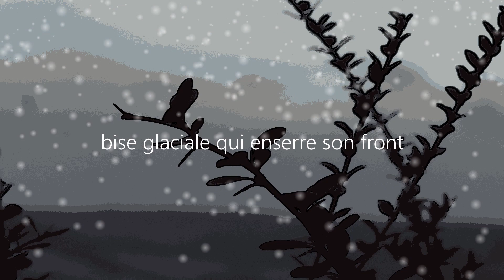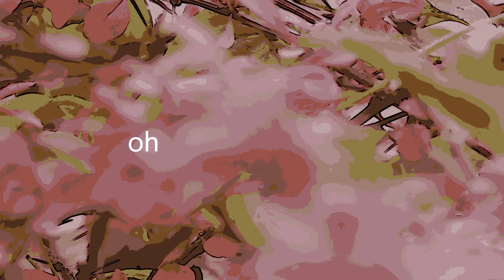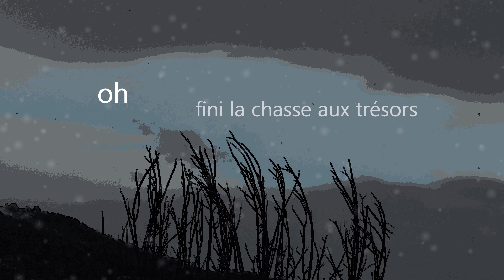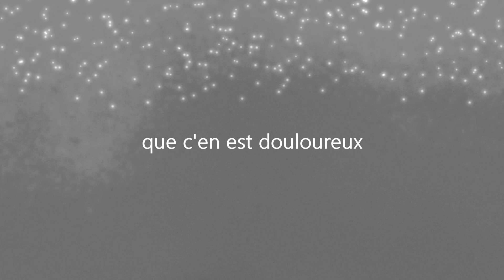GRANDVAL - Il neige encore (clip officiel)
Extrait de l’album eau | feu, 25 février 2022

Olivier Bonneau : claviers, harmonies vocales
Henri Vaugrand : chant, basse, guitares, e-bow, programmation, harmonies vocales
Jean-Baptiste Itier : batterie
Élodie Saugues : harmonies vocales

Enregistré en Auvergne
Mixage et mastérisation : Jean Pierre Louveton
Réalisation artistique : Jean Pierre Louveton et Henri Vaugrand
Production exécutive : Vallis Lupi

Prises de vue, montage et animation vidéo : Élodie Saugues
Assistée par Henri Vaugrand
Une production Vallis Lupi